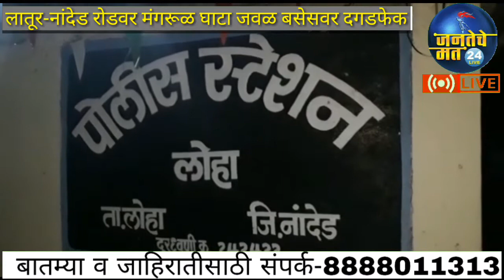लोह्याच्या मंगरूळ घाटात जवळ दोन बसेस अज्ञात व्यक्तींनी कडून दगडफेक सांगलीहून नांदेड कडे जात असलेल्य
JANTECHE MAT LIVE